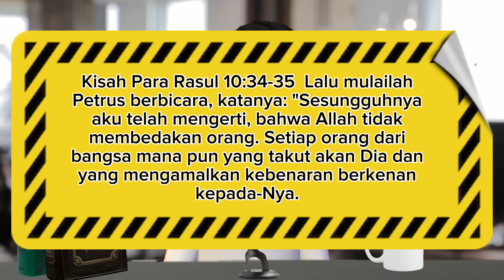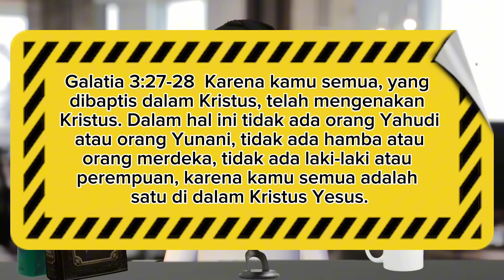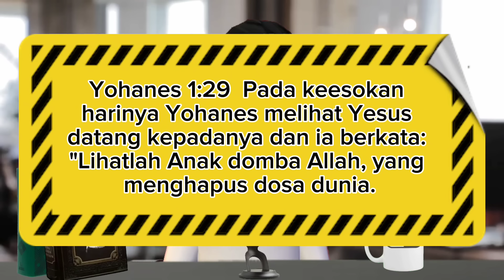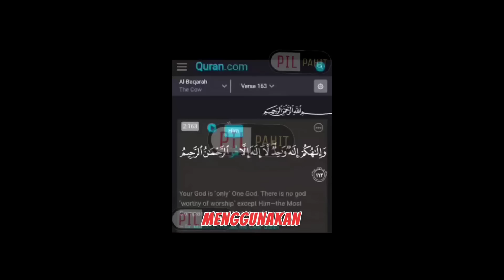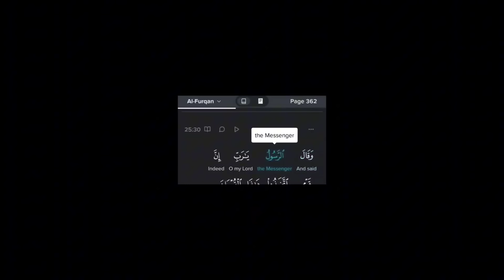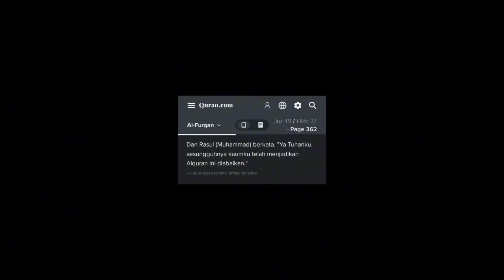Dondy Tan Pengennya Nabi Yang Mata Sipit Gak?